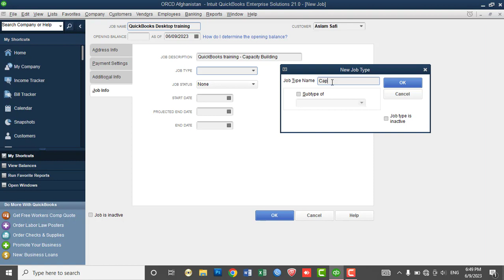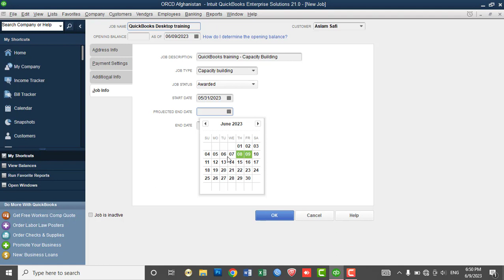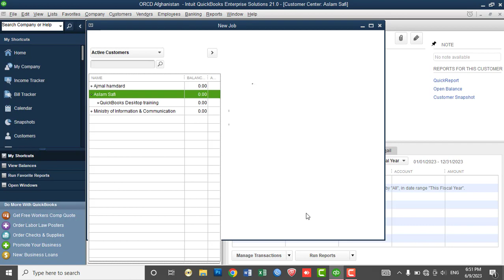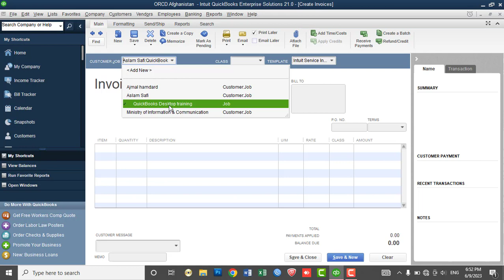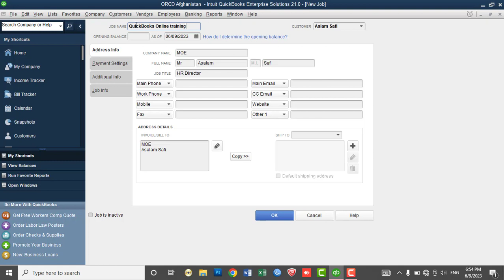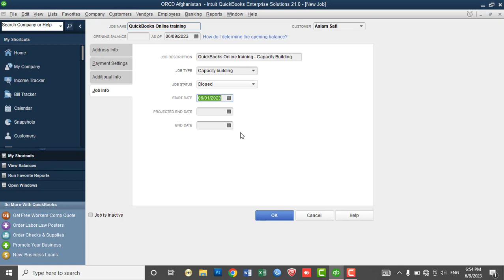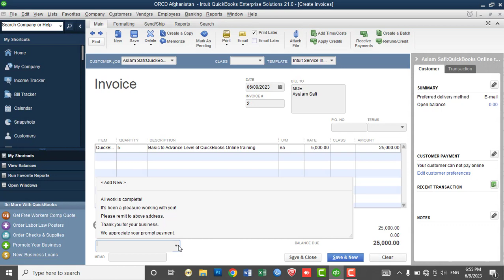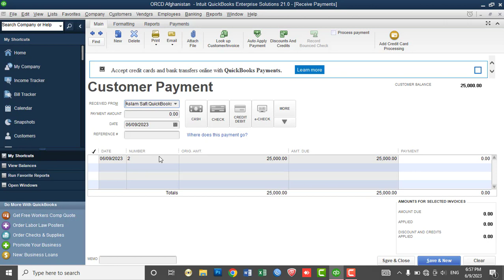QuickBooks tutorials in Pashto-Day12: Part4-Adding Job for Customers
In this video you will learn:
How to Adding Job for Customers in QuickBooks Desktop